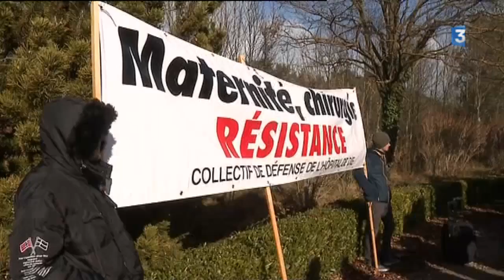Une dernière action avant la fermeture de la maternité de Die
A Die, dans la Drome, une nouvelle action a été menée ce samedi 9 décembre par les habitants, et notamment les femmes enceintes, pour dénoncer la fermeture de la maternité de Die prévue au  1er janvier prochain. Cette fois ci, les Diois ont imaginé un exode des femmes enceintes, accouchant en bord de route.
Intervenants : Nina Kerkhove - Philippe Leeuwenberg, président du comité de soutien de la maternité de Die - Heodes Fardeau, habitante de Miscon
Reportage de C. Lepoittevin & H. Chapelon & D. Mollard

Retrouvez-nous sur :
Notre site web